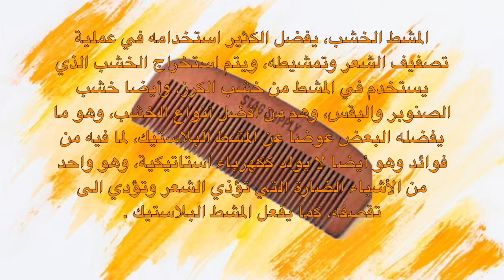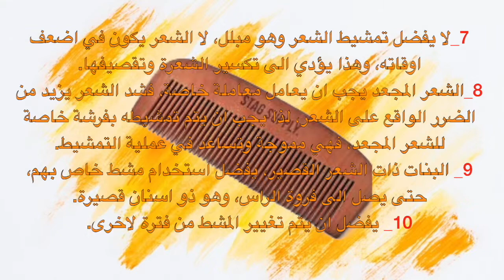فوائد مذهلة للمشط الخشبي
قد تتحير الكل من الفتياة  في اختيار نوع المشط المناسب لتصفيف الشعر ولا تعرف أي الأنواع يكون افضل حيث انه يوجد عدد كبير جدا من الأمشاط وبالتالى قد لا تعرف نوع المشط المناسب لك و الاختيار  الصحيح هو المشط الخشبي  لتصفيف شعرك .